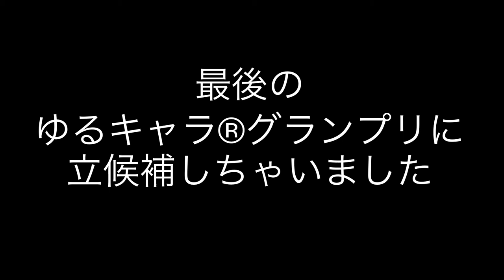ゆるキャラ®グランプリ2020『てんぐちゃん』『小松姫』参戦！【PV第1弾】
今年が最後の開催となったゆるキャラ®グランプリ…
投票が始まり各陣営の熾烈な争いが繰り広げられている中、その上位争いとは無縁なゆるキャラ®が２人...群馬県の沼田商工会議所にいるゆるキャラの『てんぐちゃん』と『小松姫』

最後のゆるキャラ®グランプリに立候補しちゃいました！！
文字通りのゆる～い戦いが今始まる！！

ゆるキャラグランプリ2020の投票はこちら